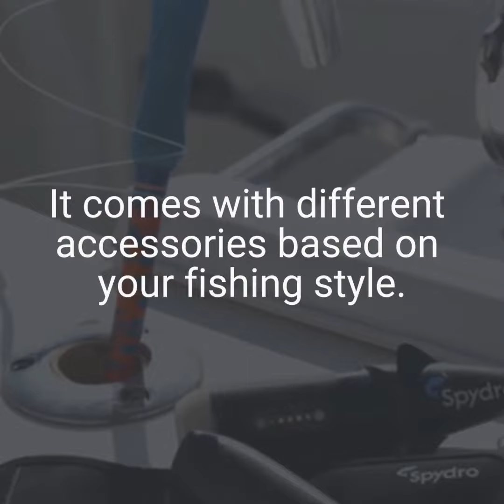Insider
Tech Insider introducing Spydro Smart Fishing Camera